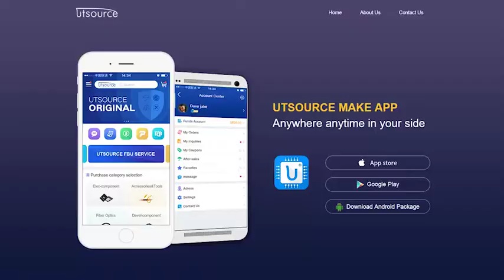EMTG07-04 MODULE, Utsource